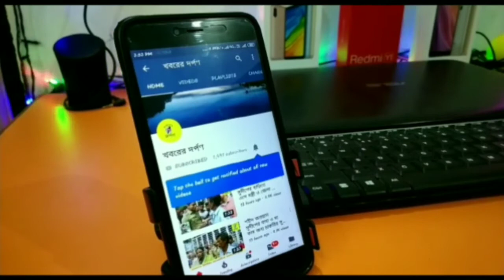কর্মসংস্থানের আশায় মহর্ষি নারদের পুজো তেহট্টের বেতাইয়ের যুবক-যুবতীদের। কি বলছেন উদ্যোক্তারা দেখুন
কর্মসংস্থানের আশায় মহর্ষি নারদের পুজো তেহট্টে। তেহট্ট এলাকার যুবক যুবতীরা কেউ বি এ আবার কেউ এম এ পাশ করে বেকার হয়ে ঘরে বসে দিন গুনছে। এমনকি কেউ কেউ বি এড করেও বসে আছে। অথচ চাকরি জুটছেনা। কবে একটা চাকরির পরীক্ষায় ডাক আসবে। সেই আসায় দিন গুনছে তারা। কিন্তু আসায় বুক বাঁধাই সার। সরকারি না বেসরকারি কোনটাতেই ডাক পাচ্ছেনা তারা। সেই আশা পূর্ণ করতে এবার স্বর্গলোকের এক দেবতার স্মরণ করলেন তারা। নদিয়ার তেহট্ট থানার বেতাই সাধু বাজার এলাকার সমস্ত যুবক যুবতীরা এক কাট্টা হয়ে মহর্ষি নারদের পুজো দিলেন ধুমধাম করে। যদি একটিবার মহর্ষি নারদ স্বর্গে তাদের আবেদন পাঠিয়ে দেন। এদিন তাই  পুজোতে কোনও কিছু কমতি রাখেনি ওই সব বেকার যুবক যুবতীরা। পুজো পাঠের পাশাপাশি হোমযজ্ঞ এবং প্রার্থনা সবই মজুদ রেখেছিল সাধু বাজার এলাকার বেকার যুবক যুবতীরা।  বুধবার এমনই অভিনব  পুজো দেখল তেহট্ট থানার সাধুবাজার চাপাগাড়া ফুটবল মাঠ সংলগ্ন এলাকায় বাসিন্দারা। এই চাপাগাড়া ফুটবল মাঠেই ধুমধাম করে মহর্ষি নারদের পুজো অনুষ্ঠিত হল। সাধুবাজার এলাকার বাসিন্দা বেকার যুবক সুজিত বাগ জানান, মহর্ষি নারদের পুজো দেওয়ার অর্থ উনিই স্বর্গ মর্তের প্রথম সাংবাদিক। তাই নারদের মাধ্যমে আমাদের মতো বেকারদের দুঃখ কষ্টের কথা মর্ত থেকে স্বর্গে পাঠাতে চাই। তিনি বলেন, আমার মতো এলাকায় প্রচুর ছেলে মেয়ে পড়াশুনা শেষ করে, আজ পর্যন্ত সরকারি চাকরির মুখ দেখল না। আজ পর্যন্ত একজনেরও কর্মসংস্থান হলো না। তাই একমাত্র মহর্ষি নারদ পারেন আমাদের বেকারত্ব দূর করতে। এই পুজোর পুরোহিত অমূল্য চক্রবর্তী বলেন, এলাকার প্রচুর ছেলে মেয়ে বি এ, এম এ ও বি এড করে বসে আছে। তারা আজ পর্যন্ত কোনও সরকারি চাকরির ডাক পায়নি। তাই তারা সিদ্ধান্ত নেয় মহর্ষি নারদ পুজোর। কেননা একমাত্র নারদ পারে তাদের আবেদন মর্ত থেকে স্বর্গে পৌঁছে দিতে।